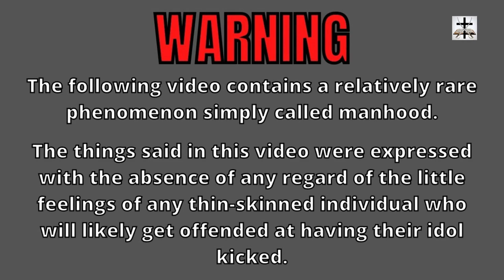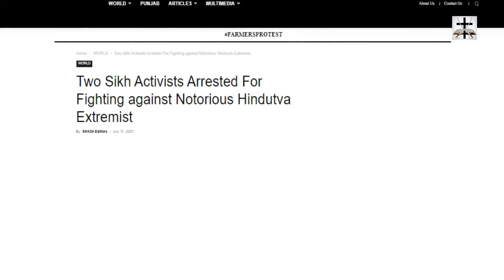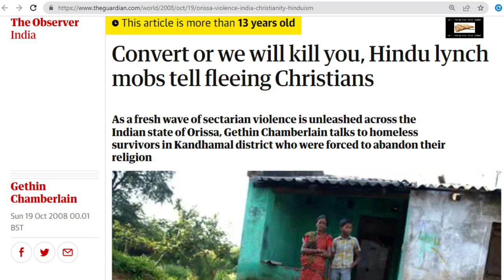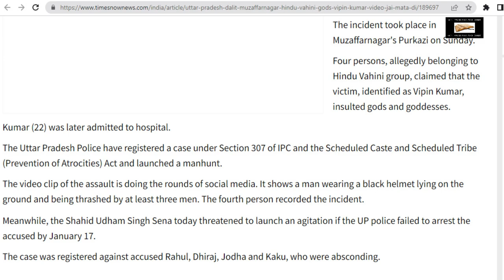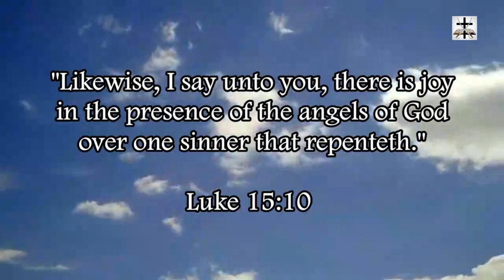Hindus Beat Up Dalit Youth With Sticks For Insulting Hinduism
Hindu terrorists gave some Dalit youth a brutal beating with sticks for insulting Hindu deities (further showing that Hinduism is no less terroristic than the satanic cult of Islam!)